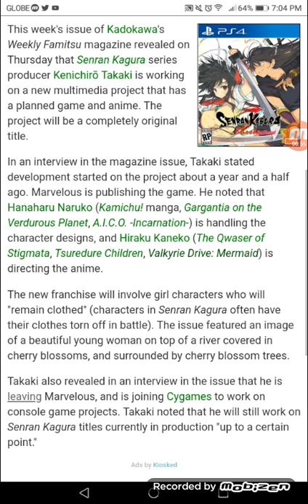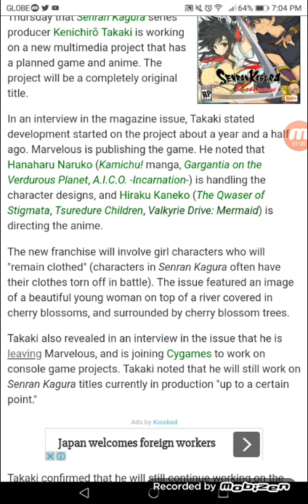Senran Kagura Producer Kenichirō Takaki Works Multimedia Project With Planned Anime, Game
Hanaharu Naruko designs characters, Hiraku Kaneko directs anime